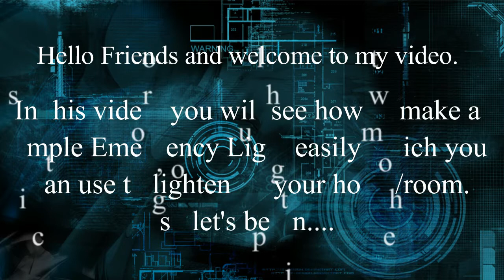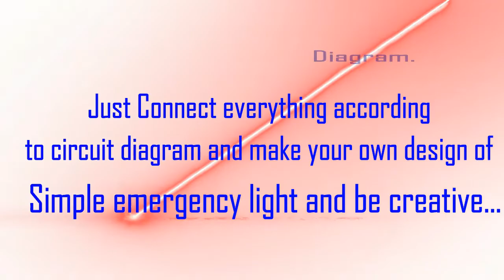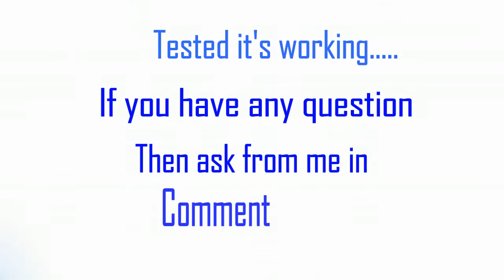How to make a Rechargeable light easily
Hello Friends, in this video you will see how to make a  rechargeable light .so let's begin to watch the video...